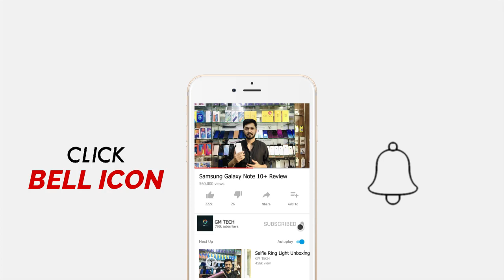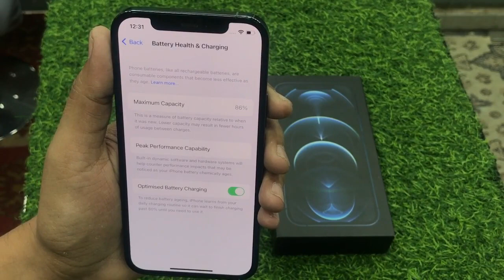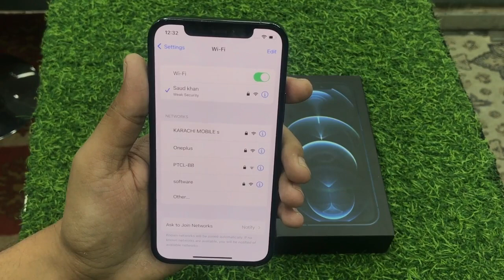Apple iPhone 12 Pro Price in 2023 ?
Assalam o Alaikum Friends is video mein maine aapse iPhone 12 Pro ke baare mein baat ki hai, iPhone 12 Pro aik High-range mobile phone hai jisme aapko Apple A14 Bionic (5 nm) processor milta hai Or Saath Mein hai Dual 12 MP rear Or Dual 12MP front camera. iPhone 12 Pro mein 2815mAh ki battery hai.
Mujhe umeed hai k aapko iPhone 12 Pro ki yeh video pasand aayegi.